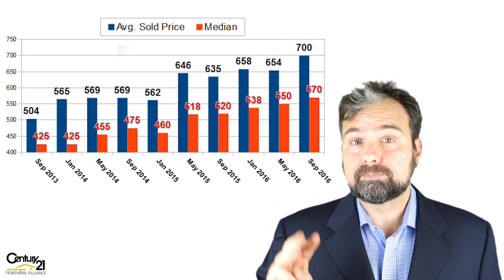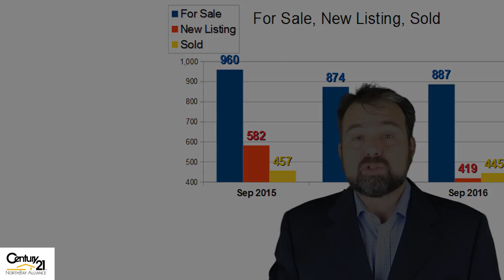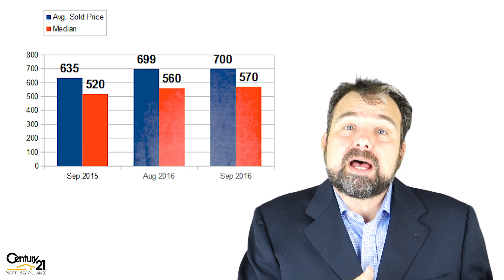Sonoma County Real Estate Market Update, September 2016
Paul Brelin details real estate market trends for the month of September 2016 and talks about the rising interest rates.  Information for home buyers and home sellers.